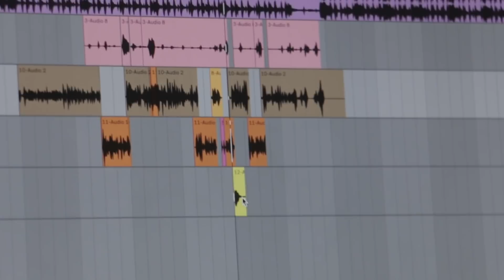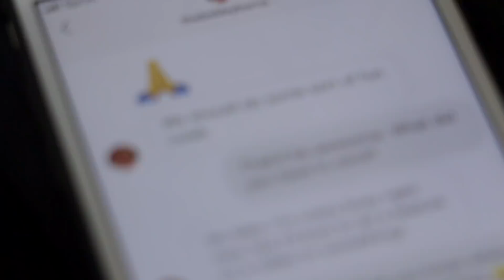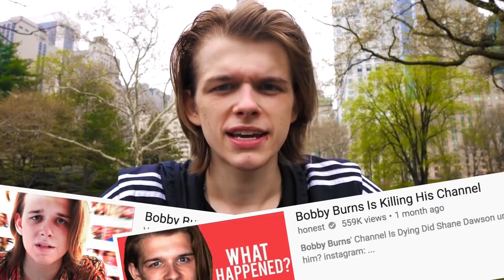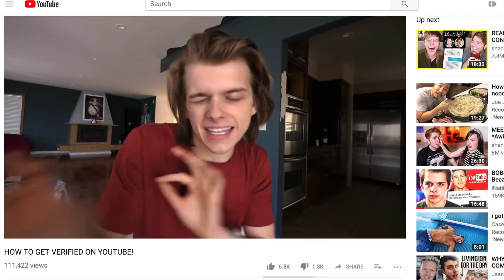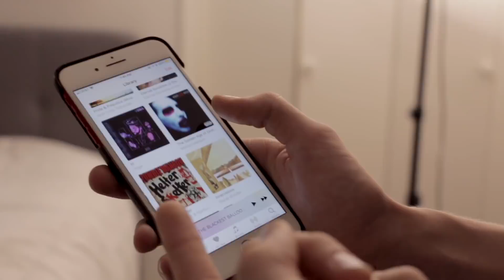Dehumanizing YouTubers: Inside Backlash w/ Bobby Burns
On my channel, I often analyze YouTubers and Internet culture. Despite me not saying anything too overly negative, there is a level of dehumanization that happens. I for example never analyze why friends lose jobs or receive a pay-cut, and then upload a video about it. I have however, theorized why Youtubers may be losing views. When a YouTuber by the name of Bobby Burns contacted me (whom I’ve analyzed before), that human element came back. This video will discuss the dehumanization of youtubers, and take a look into what happens during controversy.

Lav Microphone